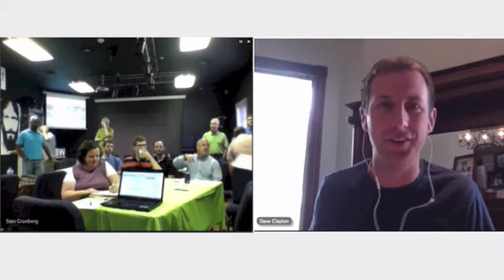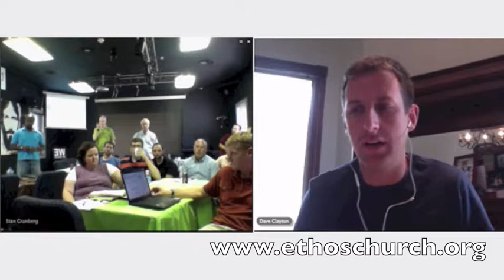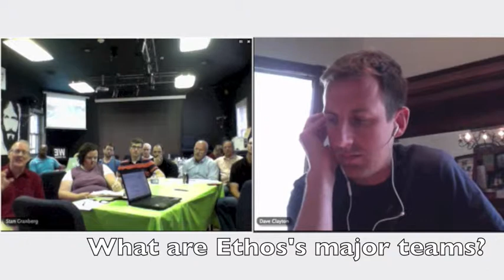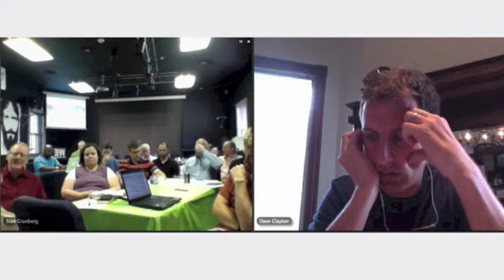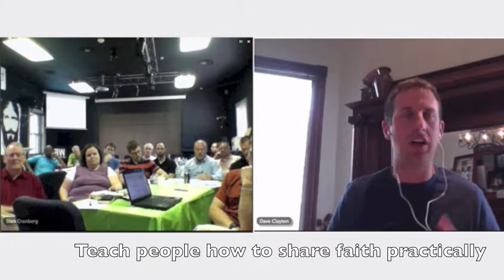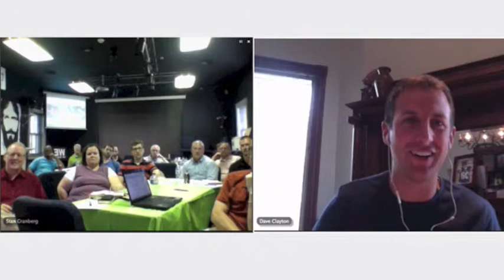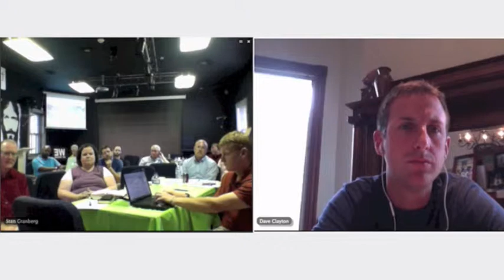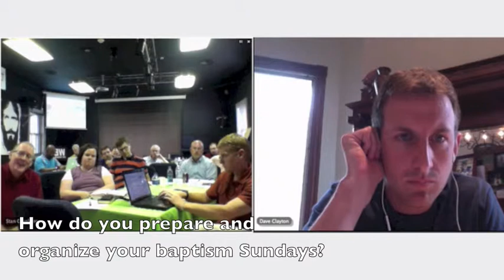Dave Clayton Interview 8 12 14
Dave provides a case study on Ethos Church's growth for the topic: Igniting Your Church's Growth Engine